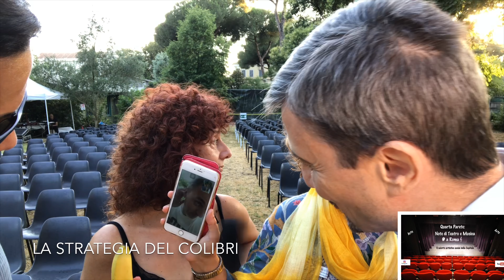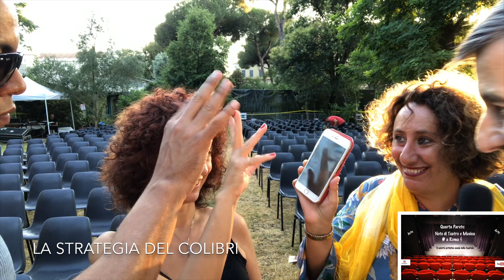La strategia del Colibrì di Roberta Calandra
Intervista a Livio Beshir, Barbara Mazzoni, Roberta Calandra e Valentina Ghetti
Giardini della Filarmonica - I Solisti del Teatro XXVI Edizione - luglio 2019